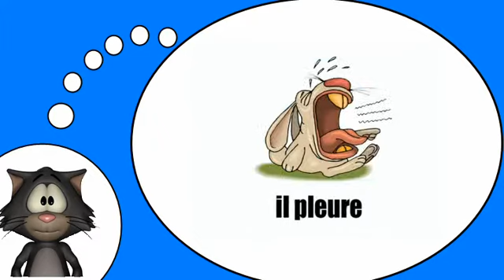Ich liebe die Französisch = Der lustige Hase